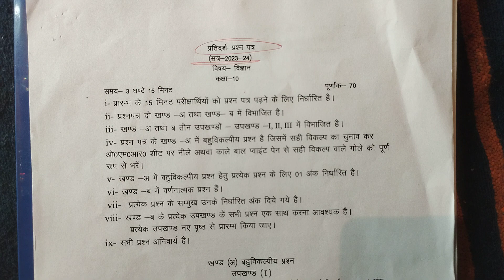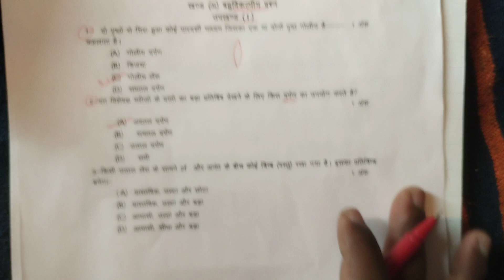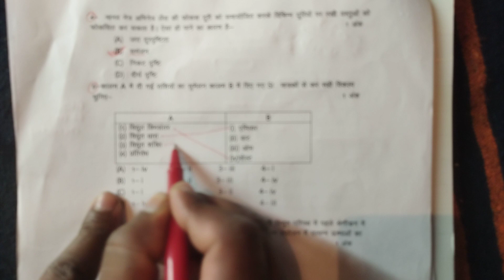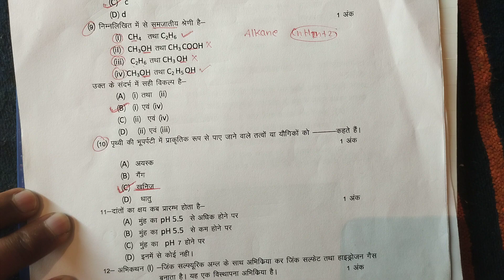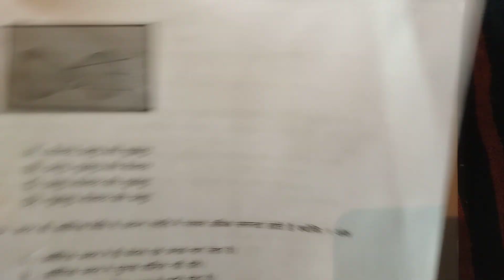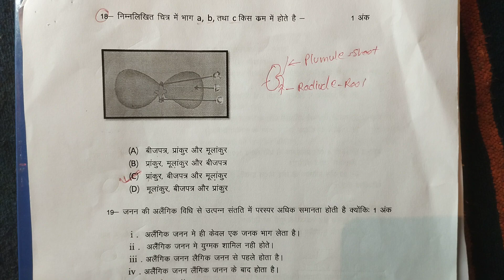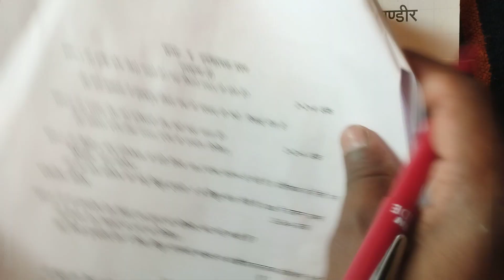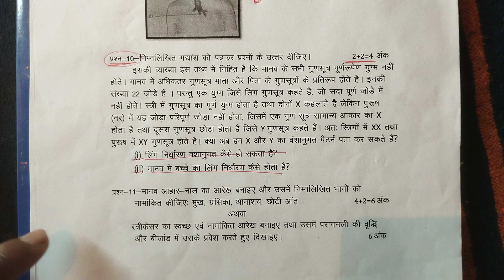विज्ञान कक्षा 10th || मॉडल पेपर UP 2024